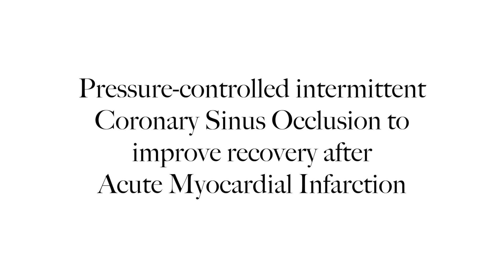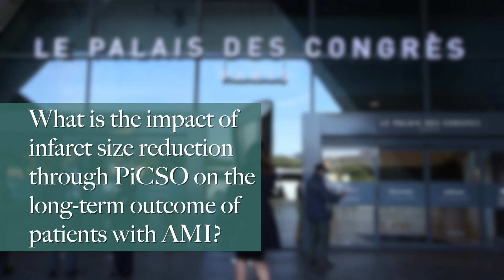Coronary Sinus Occlusion to improve recovery after Acute Myocardial Infarction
Topic: Pressure-controlled intermittent Coronary Sinus Occlusion to improve recovery after Acute Myocardial Infarction

Questions:

1. What are the limitations of current therapies for the treatment of AMI patients?

2. What is the aim of pressure-controlled intermittent coronary sinus occlusion during primary PCI?

3. How can PiCSO improve treatment of patients with AMI?

4. What is the impact of infarct size reduction through PiCSO on the long-term outcome of patients with AMI?